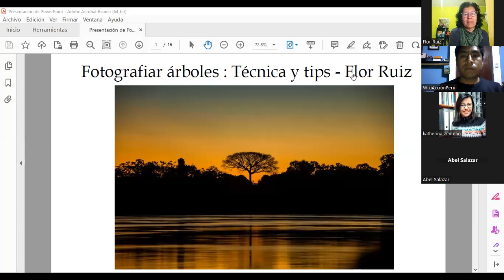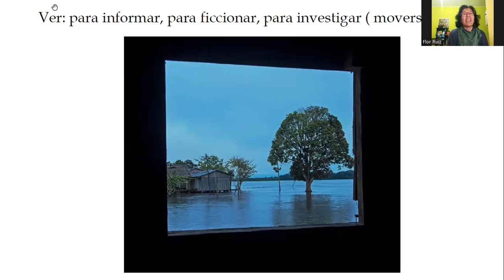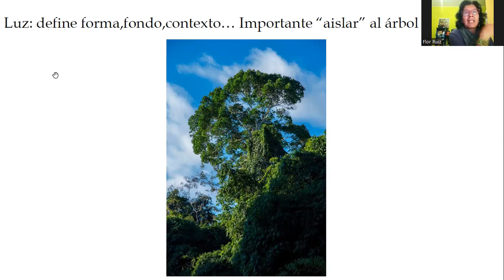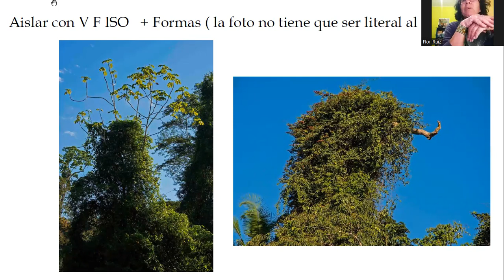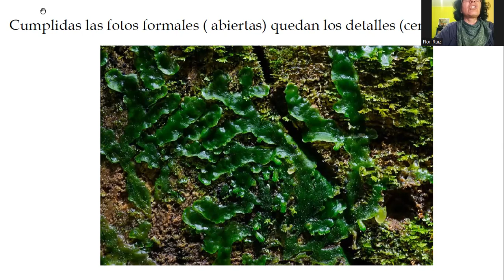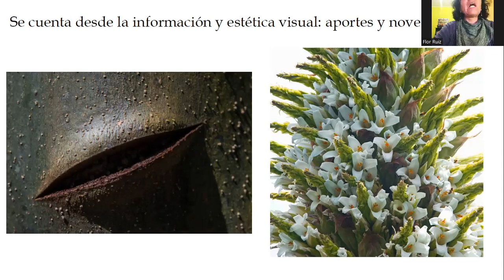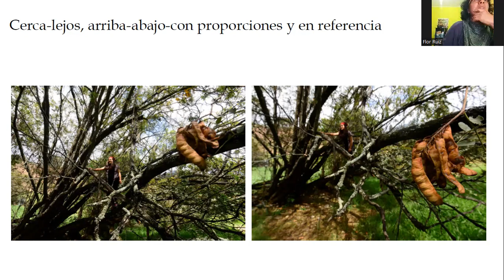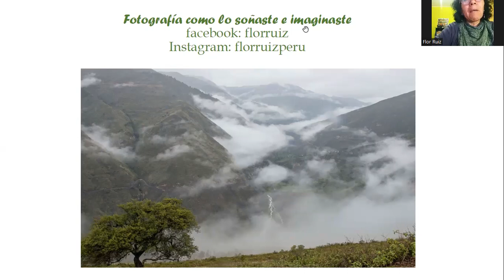Fotografía de árboles: Técnicas y tips por Flor Ruiz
Sesión 1: Fotografía de árboles: Técnicas y tips por Flor Ruiz
Talleres sobre árboles patrimoniales. 2023